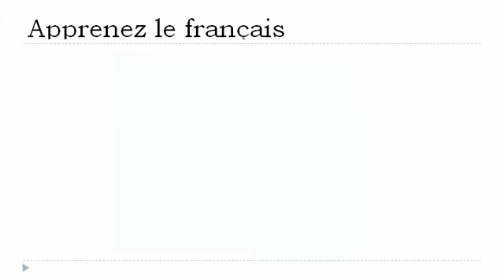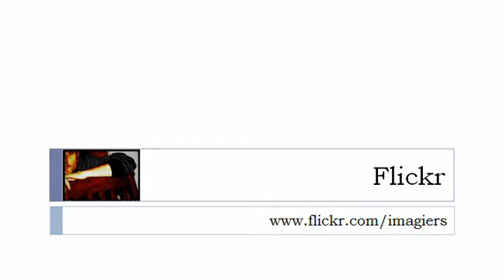درس الفرنسية = صيغة الجمع = X=